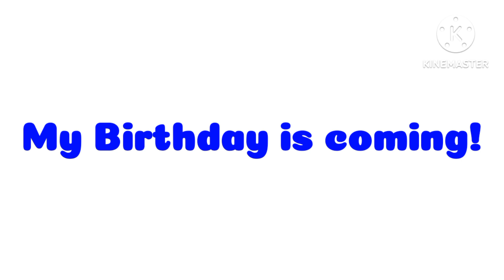My Birthday is Coming!